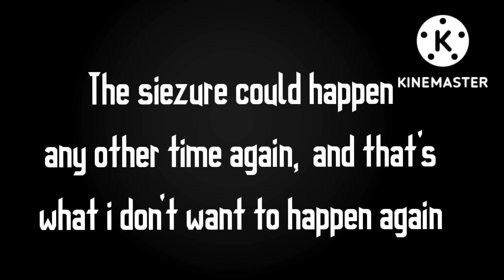I had a seizure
This is regarding my safety to you guys, I hope you understand the reasoning to this, I dont want to allow myself in danger like that again, so unfortunately this is where my break starts!